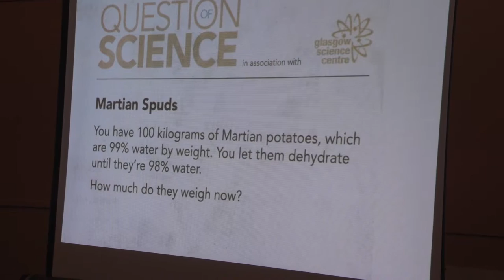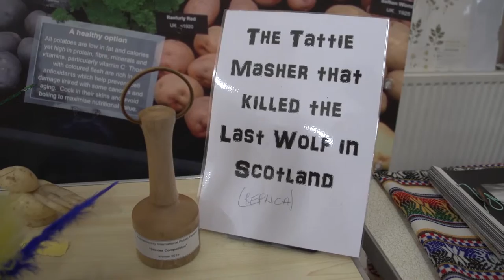Auchtermuchty International Potato Festival 2015